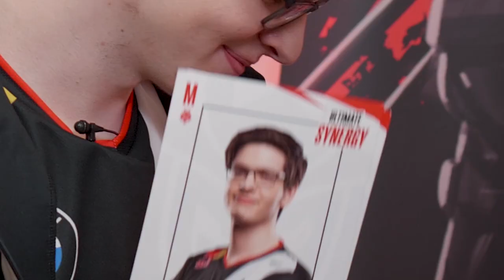Ultimate Synergy with Wunder and Mikyx | G2 League of Legends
Are Wunder and Mikyx on the same wavelength? This episode of Ultimate Synergy will put their teamwork to the test!

Find out who on the League of Legends team would be the best to be stranded on a desert island with, who is the biggest complainer, who might secretly be a Fnatic spy and more!

Which member of the team would you like to travel the world with?